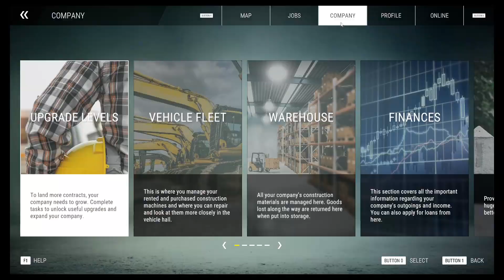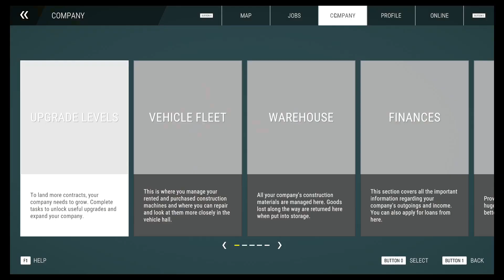(Timelaps) Construction Simulator service station part 1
Construction Simulator